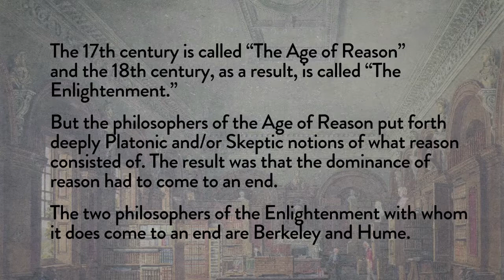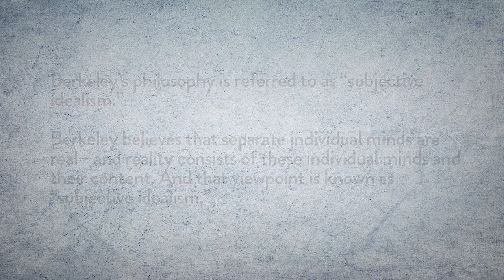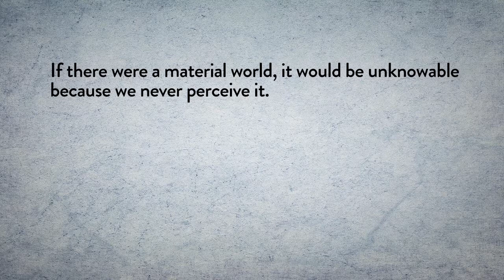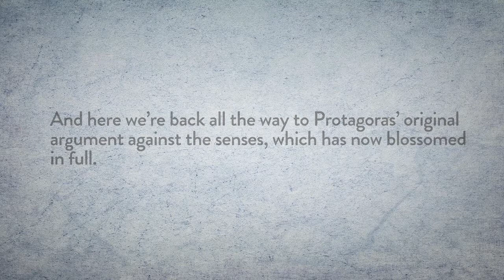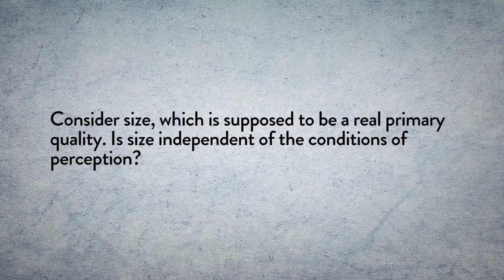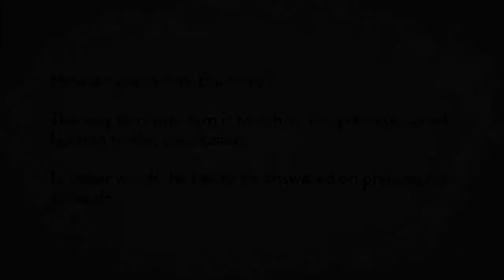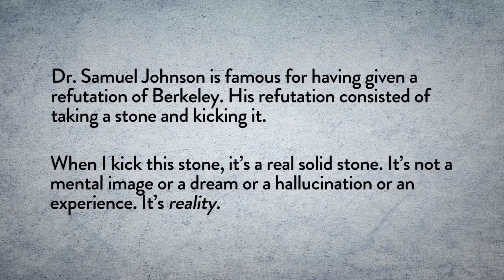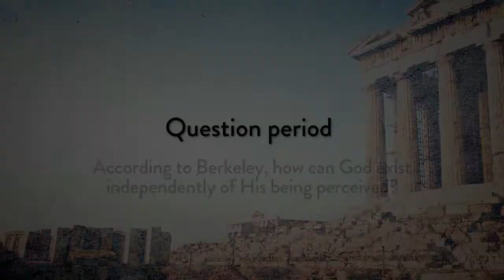George Berkeley: From Empiricism to Idealism by Leonard Peikoff, part 38 of 50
Leonard Peikoff discusses the philosophy of George Berkeley — Irish philosopher and Bishop of Cloyne. Berkeley accepted the basic premises of John Locke, but used them to demonstrate that there is no such thing as a physical world, arguing that nothing exists but minds and their experiences.